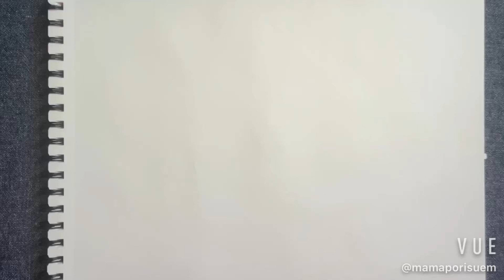HOW TO DRAW A LADY BUG (3+). Let's try together? DRAW WITH KIDS AND PARENTS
Why drawing and art is great for kids?
Fine motor skills, creativity, cognitive development, planning skills, eye-hans coordination, visual perception, attention span, healthy emotional release and expression.